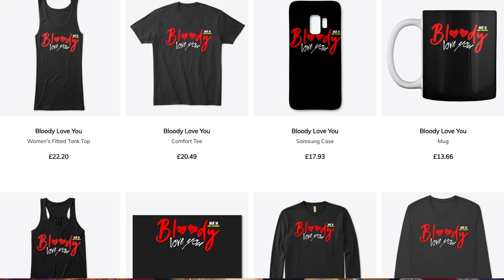British Guy Reacts To 5 Summer Objects I Only Encountered After Moving to America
In This Video the British Guy (AKA Mr H and friends)  Reacts To 5 Summer Objects I Only Encountered After Moving to America

Did you enjoy the video? let me know by dropping a LIKE !! :)

Go support Laurence !!

In this video Mr H and friends is reacting to some Summer Objects Laurence Only Encountered After Moving to America, more differences between Britain and America - two countries divided by a common language !

BRISTOL
United Kingdom
BS15 0FH

Learn how you can get more views and subscribers in this stream as well as a lot more helpful Youtuber information.

Check Out Mr H and friends on the Vidiq Podcast "TubeTalk" listen to Mr H and friends journey in Youtube:

✅  - VidIQ, the best tool for YouTubers, for all channels of any size